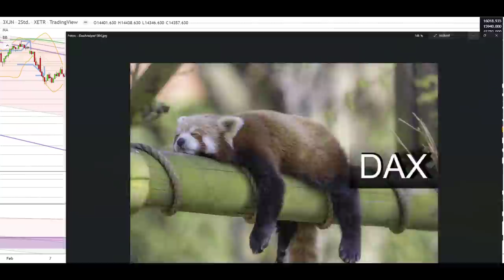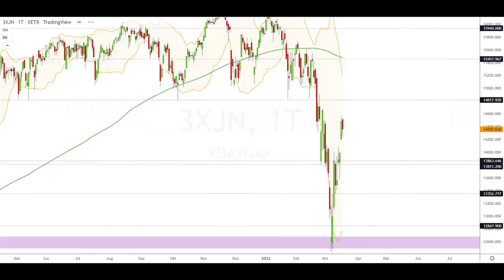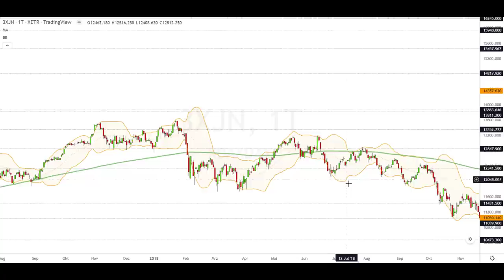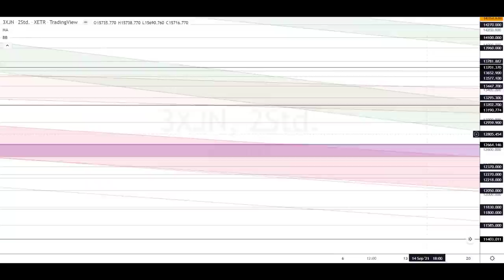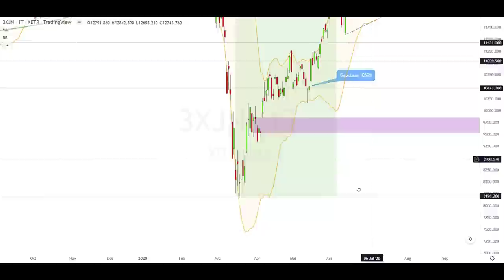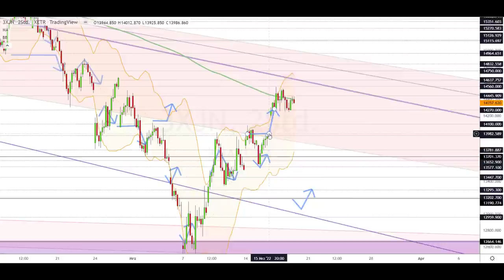Dax Analyse 18.03.2022